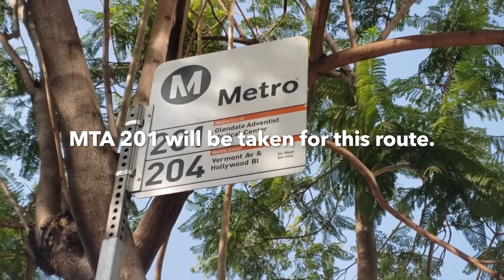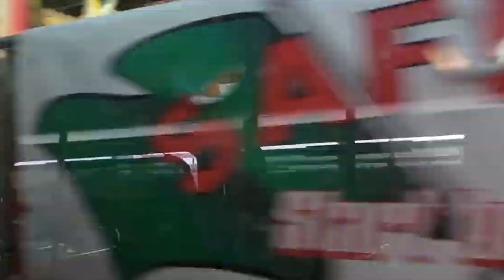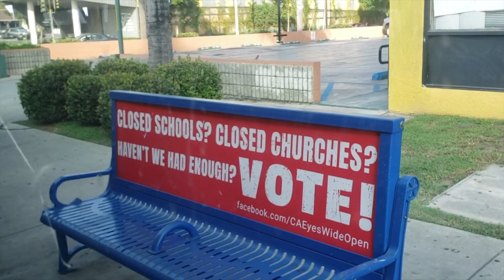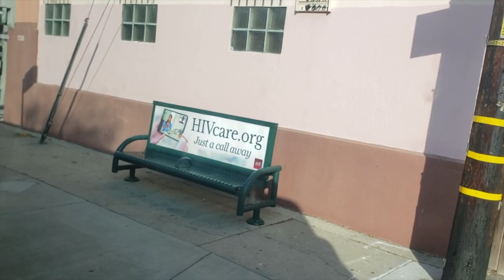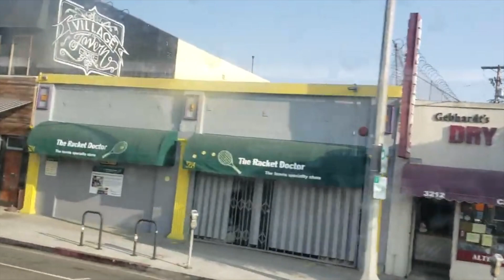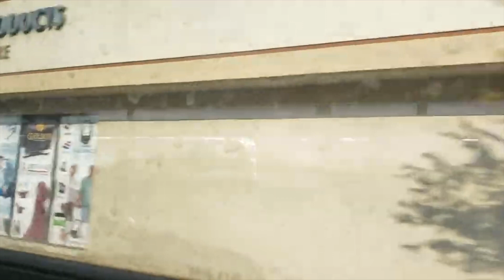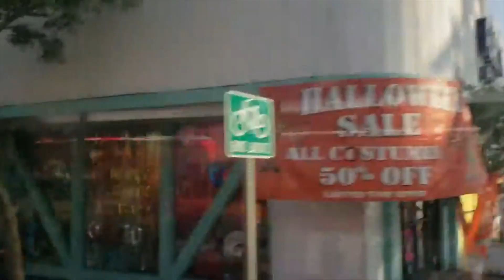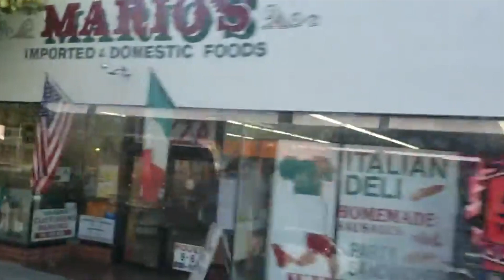LA Metro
Metro Bus Info:
LACMTA 2014 NFI XN40 CNG #5957
Cummins Westport ISL G w/ Allison B400R
Operated by Los Angeles County Metropolitan Transportation Authority Division 3
Recorded with Samsung Galaxy Note9 at October 8, 2020

About this video:
This route was already impacted by eliminating this route since June 27, 2021 as of NextGen Bus Plan - Phase 2. However, the replacement portions will be routes 204 / 754 (via Vermont Avenue), MTA 180, 182 and 603.